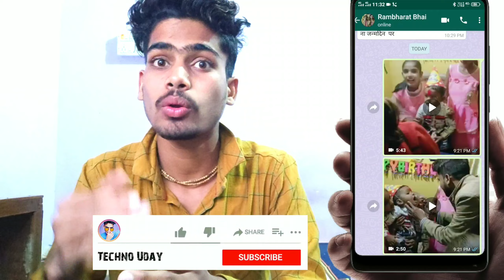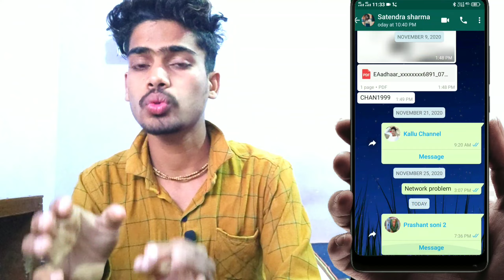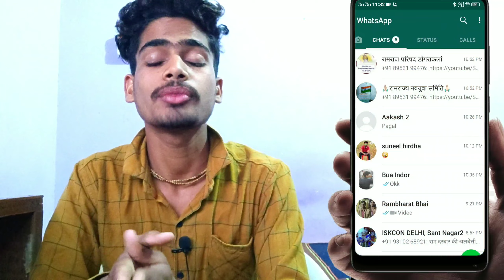how to set different wallpaper for different chats on whatsapp.alag alag wallpaper kaise lagaye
hello friends this is Tday and you are watching techno Uday...

YOUR QUERIES~
WhatsApp mein Pratik chat Bindu Mein background alag alag set kaise karen

how to set every chat for every custom wallpaper 2021 new WhatsApp update tips and tricks

WhatsApp Mein Har chat ke liye Alag Alag wallpaper Kaise lagaen